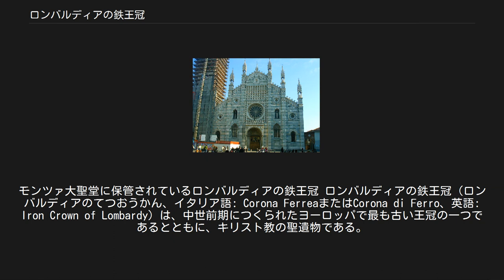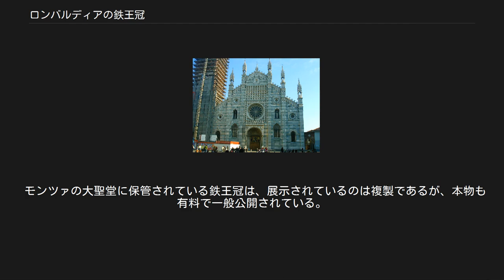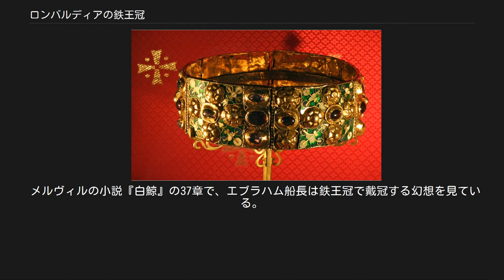ロンバルディアの鉄王冠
イエス・キリストに関する聖遺物
モンツァ大聖堂に保管されているロンバルディアの鉄王冠 ロンバルディアの鉄王冠（ロンバルディアのてつおうかん、イタリア語: Corona FerreaまたはCorona di Ferro、英語: Iron Crown of Lombardy）は、中世前期につくられたヨーロッパで最も古い王冠の一つであるとともに、キリスト教の聖遺物である。
ラテン語に由来するコローナ・フェッレア（Corona Ferrea）の名でも呼ばれる。
 この王冠はイタリア・ロンバルディア州の州都ミラノにほど近いモンツァの大聖堂（Duomo of Monza）において保管されており、はじめランゴバルド王国（ロンバルディア王国）の、のちに中世イタリア王国の王権の象徴とされた。
 モンツァ大聖堂に保管されているロンバルディアの鉄王冠のイラスト この王冠は黄金のサークレットの内側に幅1cmほどの鉄の輪を取り付けた構造になっている。
直径は、内側16.5cm、外側17.2cmで、内側の円周は48cmである。
この鉄の輪は、キリストが磔にされた際に使用された釘（聖釘）を叩き伸ばして細い帯状にしたと伝えられており、このことから「鉄王冠」と呼ばれ、また聖遺物とされている。
 王冠の外側のサークレットは、黄金を打ち延ばして一部にエナメル加工を施した6つの黄金片が蝶番で接続されており、十字架や花の模様が浮き彫りにされた中に22個の宝石がはめ込まれている。
 この王冠の小さなサイズや、蝶番で接合された構造から、もともとは大きな腕輪か、モンツァ大聖堂に寄進された奉納王冠（Votive crown）だったと推測されている。
また、歴史的な記録によれば、2つの黄金片が紛失した後に再調整されたために王冠のサイズが小さくなっている。
 伝説によれば、その釘はキリストの十字架（聖十字架）を発見した聖ヘレナが息子のコンスタンティヌス大帝に与えたものであるという。
 それが、なぜ北イタリアのゲルマン系の征服者であるランゴバルド王の手に入ったのかは不明であるが、ランゴバルドの王妃テオドリンダ（アウタリおよびアギルルフの王妃）が発見に関与したといわれている。
王冠はランゴバルド王国と中世のイタリア王国の象徴の1つとなった。
 モンツァ大聖堂 10世紀以降、神聖ローマ皇帝は同時にイタリア王でもあった。
多くの君主はローマに赴き、神聖ローマ皇帝として戴冠するのだが、その途次ロンバルディアに赴いて鉄王冠を戴冠し、イタリア王に就く儀式を行った。
カール大帝やオットー大帝、ハインリヒ4世、フリードリヒ1世バルバロッサなどの有名な皇帝も鉄王冠で戴冠している。
 伝統的に、戴冠式が行われる場所はイタリア王国の首都だったパヴィーアであったが、1026年のコンラート2世の戴冠以後はミラノで儀式を行うようになった。
1530年、カール5世はボローニャにおいて、神聖ローマ皇帝としての戴冠式と同時に鉄王冠の戴冠も挙行している。
 1805年5月26日、ナポレオン・ボナパルトはミラノで自らの手により戴冠し、イタリア王となった。
この時も、通常の王冠で儀式を行った後、鉄王冠を使用してランゴバルド王国の儀式に従った宣誓を行っている。
1805年6月15日、ナポレオンは鉄王冠勲章を創設している。
 ナポレオンの没落後、オーストリアがロンバルディアを再び併合すると、1816年1月1日にオーストリア皇帝フランツ1世が鉄王冠勲章を再び創設した。
鉄王冠で戴冠を行った最後の事例は、1838年9月6日にフェルディナント1世がロンバルド＝ヴェネト王としてミラノにおいて戴冠したものである。
 1859年の第二次イタリア独立戦争により、ロンバルディア全域はサルデーニャ王国に割譲された。
しかし、鉄王冠はオーストリアの手によってヴェローナに、次いでウィーンに運び去られた。
鉄王冠が再びモンツァに戻るのは、第三次イタリア独立戦争後の1866年12月6日である。
これ以後、鉄王冠は2度の例外を除いてモンツァにある。
一度は1878年にローマに移されヴィットーリオ・エマヌエーレ2世の棺の上に置かれたとき、いま一度は第二次世界大戦時にヴァチカンに移された時である。
 モンツァの大聖堂に保管されている鉄王冠は、展示されているのは複製であるが、本物も有料で一般公開されている。
写真撮影は不可である。
 メルヴィルの小説『白鯨』の37章で、エブラハム船長は鉄王冠で戴冠する幻想を...